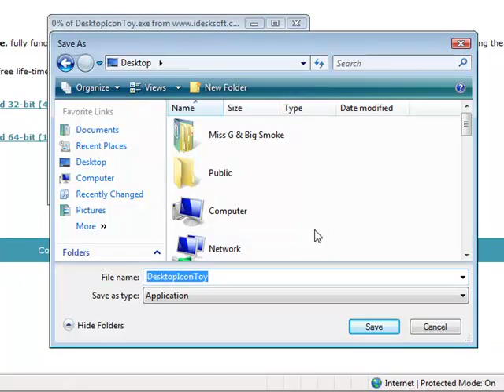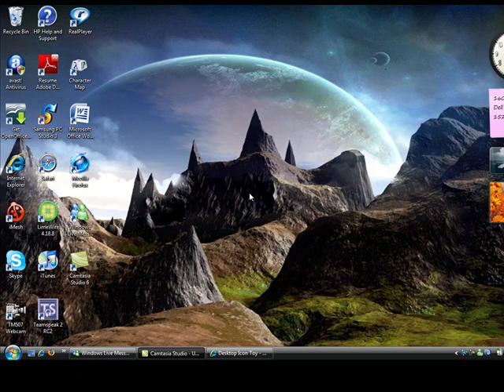How to make your desktop icons bounce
2day im gonna show you how to make your desktop icons bounce.. please follow the steps!!